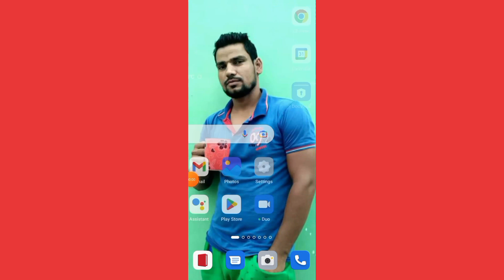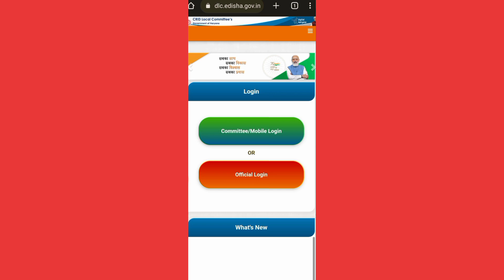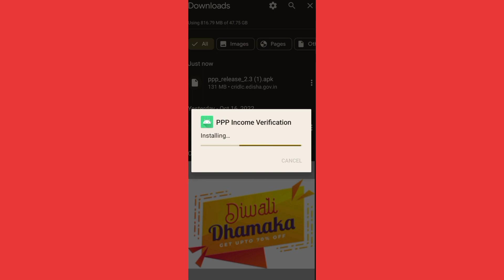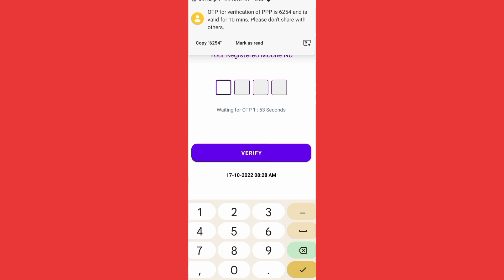Local Committee Income Verification App II PPP Income Verification apps 100% Solution II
Family ID New Update 17 October II Haryana Parivar Pahchan Patra New Update 2022 II Big Update in PPP
Yours Query:-

1) Family ID Mein Income Theek Kaise Karen
2) Family Id Mein Kitni Income Verify Hui Kaise
    Pata Karen
3) sector commity Haryana family ID income
     verification
4) family ID status kaise check Karen
4) Parivar pahchan Patra status
5) family ID update kaise karen
6) family ID kaise banaen
7) family ID me sign document upload kaise
     karen
8) family id kya hai
9) caste verification kaise karen
10) family ID ki cast verification kis
       ke madhyam se ki jaati hai
11) family ID caste verification site
12) jaati verification nahin Hui kya
       Karen
13) caste not verified in PPP
14) caste not verified in family ID
15) cast verification kya hai
16) caste verification Kaise
        karvaye
17) जाति सत्यापन कैसे करें
18) जाति सत्यापन कैसे कराएं
19) फैमिली आईडी में जाति वेरीफिकेशन
        कैसे होगी
20) फैमिली आईडी की जाति वेरिफिकेशन
        कौन करता है
21) जाति वेरीफिकेशन स्टेटस कैसे चेक करें
22) परिवार पहचान पत्र कास्ट वेरीफिकेशन
23) फैमिली आईडी इनकम अपडेट कैसे करें
24) Caste certificate kaise banaye Haryana
25) Family ID kaise banaen
26) Parivar pahchan Patra download kaise
     karen
27) PPP ID HARYANA
28) Family ID update kaise karen
29) How to update Parivar pehchan Patra
     Haryana
30) Family ID download
31) family ID kaise banaen
32) family id kya hai
33) Parivar pehchan Patra ki ID kaise len
34) Parivar pehchan Patra new update
35) Family ID kaise update Karen
36) family ID delete kaise karen
37) family ID correction module status
        kaise check Karen
38) Family ID me income change kaise
       karen
39) Family ID kaise banaen
40) Parivar pahchan Patra download kaise
     karen
41) PPP ID HARYANA
42) Family ID update kaise karen
43) How to update Parivar pehchan Patra
     Haryana
44) Family ID download
45) family ID kaise banaen
46) family id kya hai
47) Parivar pehchan Patra ki ID kaise len
48) Parivar pehchan Patra new update
49) Family ID kaise update Karen
50) family ID delete kaise karen
51) family ID correction module status
        kaise check Karen
52) family ID me husband name update
       kaise karen
53) family ID me wife name update kaise
       karen
54) परिवार पहचान पत्र में इनकम कम कैसे करें
55) परिवार पहचान पत्र में इनकम कैसे बदलें
56) फैमिली आईडी मैं सुधार कैसे करें
57) फैमिली आईडी ठीक कैसे करें
58) फैमिली आईडी इनकम अपडेट
59) फैमिली आईडी इनकम चेंज कैसे करें
60) family ID income update
61) family ID ki income verification kab hogi
62) income not verified in PPP
63) income verification Kaise karwaye
64) family ID income verification Kaise hogi
65) income not verified in family ID
66) Parivar pehchan Patra
67) family ID
68) family ID income verification
69) family ID caste verification
70) family ID caste verification kaise karen
71) Parivar pehchan Patra caste
         verification kaise karen
72)
73)
74)
75) Family ID satyapit kaise karen
76) Family ID kaise banaen
77) Parivar pahchan Patra download kaise
       karen
78) PPP ID HARYANA
79) Family ID update kaise karen
80) How to update Parivar pehchan Patra
     Haryana
81) Family ID download
82) family ID kaise banaen
83) family id kya hai
84) Parivar pehchan Patra ki ID kaise len
85) Parivar pehchan Patra new update
86) Family ID kaise update Karen
87) family ID delete kaise karen
88) family ID correction module status
        kaise check Karen
89)
90)
91) फैमिली आईडी स्टेटस कैसे चेक करें
92) फैमिली आईडी स्टेटस साइंड अपडेटेड और नॉट
       अपडेटेड में क्या अंतर है
93) फैमिली आईडी में साइन डॉक्यूमेंट अपलोड कैसे करें
94) फैमिली आईडी अपडेट कैसे करें